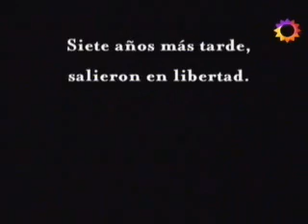Mujeres Asesinas - Asesinato Ana Maria Gomez Tejerina, Asesina Obstinada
Este es el asesinato del cuarto capitulo de la primera temporada de la serie Mujeres Asesinas, Ana Maria Gomez Tejerina, Asesina Obstinada. No pretendo violar los derechos de autor, este video es solo de entretenimiento y para que la gente lo pueda ver.

Gracias a mi amiga Thelma Elideth, Sakura-chan (SakuraNeko13) ya que aunque no pudiera haber hecho algo del video, me apoyo en todo el proceso :D.

Aqui un resumen del cap:
Ana María Gómez Tejerina es una mujer muy bella,ella piensa que la vida esta llena de virtudes y oportunidas.Pero esta plena mente enamorada de un hombre pobre,entre ellos idean la forma de que Ana Maria se case con un hombre rico para luego quedarse con su herencia y haci fue.Ella se casa con Raul,un hombre mayor y rico,es entonces cuando contrae matrimonio con el.Ya casada era hora de quedaerce con la herencia.Dos complices que su amante contrato junto con ella tratan de matarlo con(bombas,disparos,fuga de gas,etc.).Asta que al final uno de ellos lo mata con 6 tiros con ella mirando en la habitacion.Ana Maria Gomez Tejerina su amante y sus complices son condenados ha pena perpetua.Todos salen en libertad tras 7 años de prision.